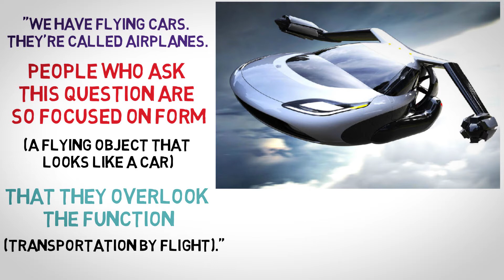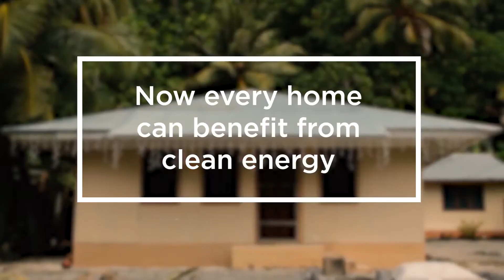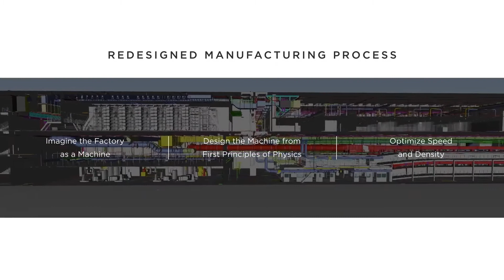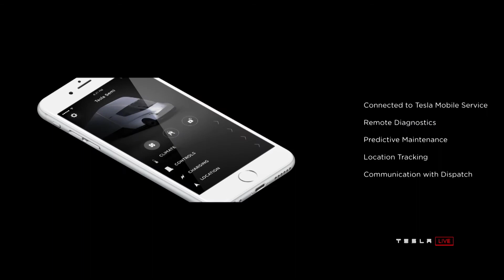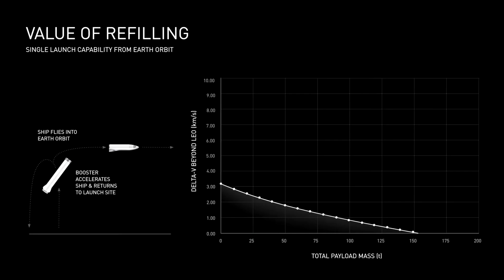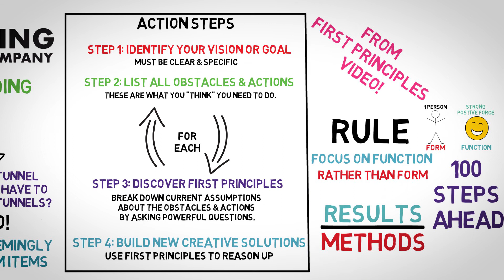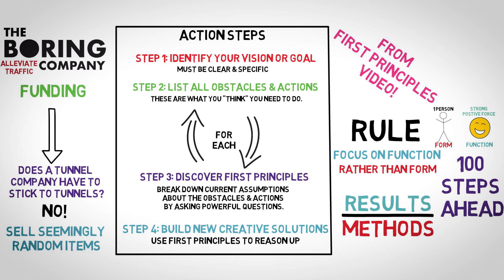Elon Musk's Superpower to Achieve Results - Function Over Form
An outcome of First Principles Reasoning is the focus on Function over Form. This is seen in each of Elon's companies: Tesla, SpaceX, Boring, and so on.

In this video, I illustrate the concept of Function over Form using Elon's companies as examples. Optimizing function and allowing form to follow is similar to the Principle of Focusing on Results rather than methods that I've read in many self-improvement books (2 being 7 Habits of Highly Effective People by Stephen Covey & The Effective Executive by Peter Drucker).

I hope this video helped in some way. Creativity & Progress can be restricted if we allow ourselves to get caught up in focusing on the Form of things. Function over Form. Good luck!

His explanation begins around 25 minutes.

Interestingly Enough, they say flying cars are going to be on the market in 2019. Curious to see how that goes.